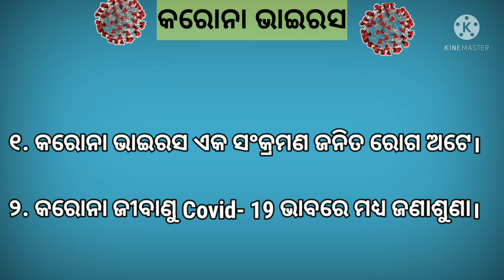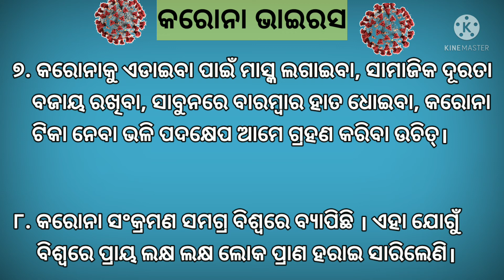10 Lines On Coronavirus In Odia ||Covid 19 Odia Rachana|| Pratignya education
10 Lines On Coronavirus In Odia ||Covid 19 Odia Rachana|| Pratignya education

Your Queries 👇🏻
covid 19 essay in odia 10 lines
coronavirus rachana
corona virus odia rachana
corona virus essay in odia
corona mahamari essay